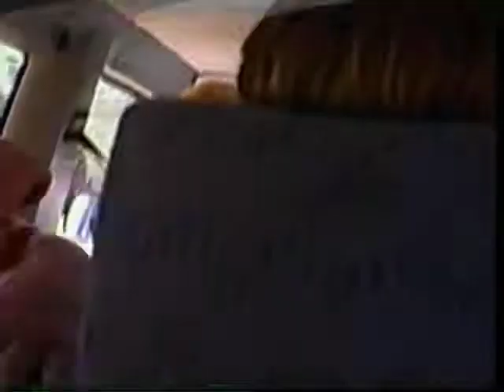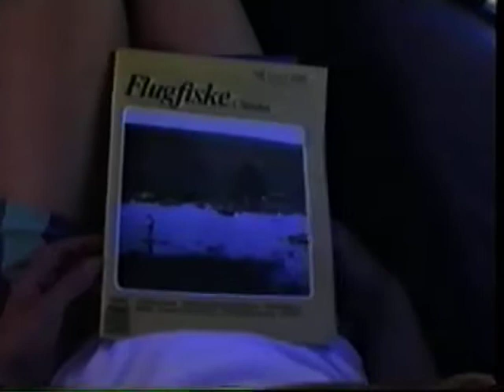Vivid Steam - Dalarocken 1995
Bandet Vivid Steam från Örnsköldsvik

Tony Öberg - Sång
Peo Hedin - Gitarr
Mikael Bergström - Keyboard
Magnus Grundström - Trummor
Larsa "Larsa" Eriksson - Percussion och sång
Marie Viskers - Dans
Tobias - Fakir